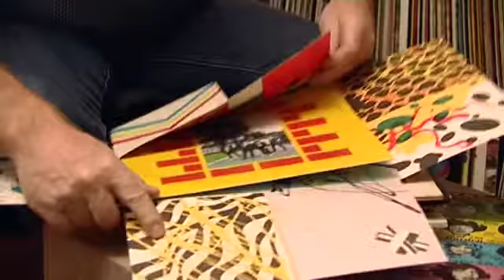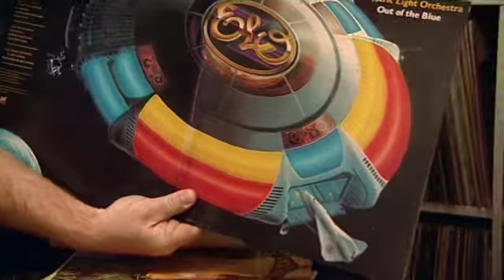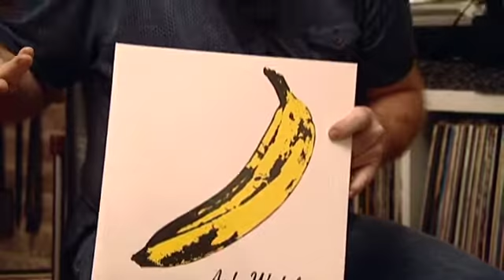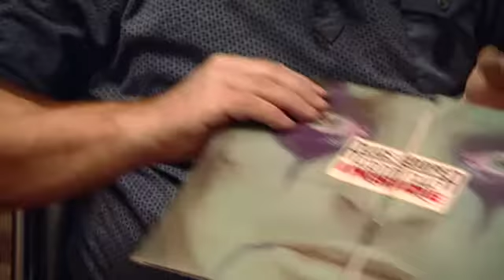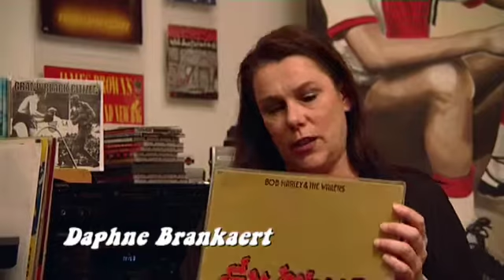Tonnies´s Viniellie Tip! gast; Daphne Brankaert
Tonnie's Viniellie Tip!Het is weer tijd voor Tonnie's Viniellie! Ook deze week heeft Ton Meisen weer een keur aan bijzondere platen. Met een prachtige rood-getinte achtergrond kijkt hij samen met Daphne Brankaert naar haar favorieten met o.a. Doe Maar en Bob Marley!